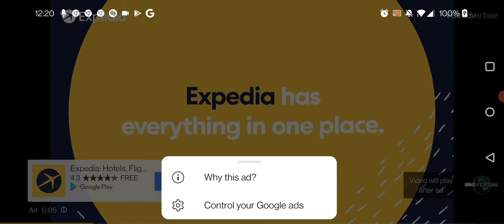Studios USA Universal Television (1998)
taken from a All American Pearson Ident Network airing out of The Jerry Springer Show Season 8.